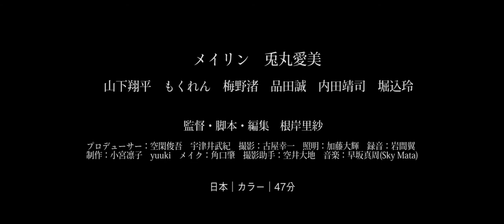【第31回東京学生映画祭】『ふたり』（監督：根岸里紗）予告編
第31回東京学生映画祭(2020/10/15,16,17 @渋谷・ユーロライブ)
東学祭コンペティション部門入選作品
Eプログラム　10/17(土）上映

一緒にいるときにあなたが遠く離れていってしまうこと。離ればなれで遠くにいるのに、ちゃんとここにいること。ふたりでいるときにこそ感じる、浮き彫りになる、私だけの孤独が。